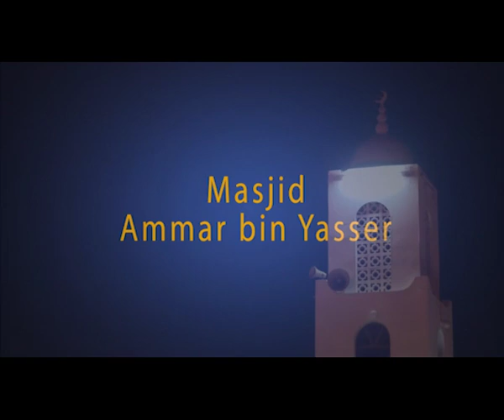SHEIKH HILAL SHAWEJE KIPOZEO UCHAMUNGU TAQWA